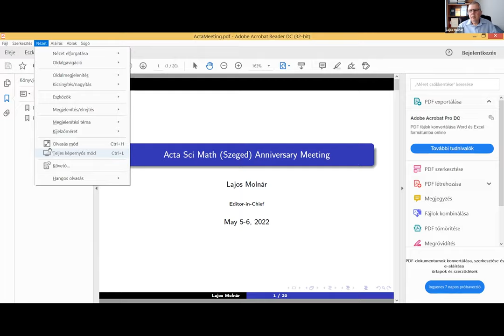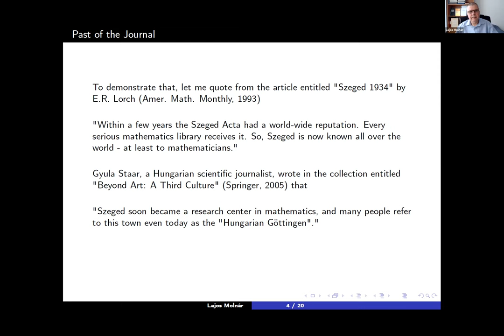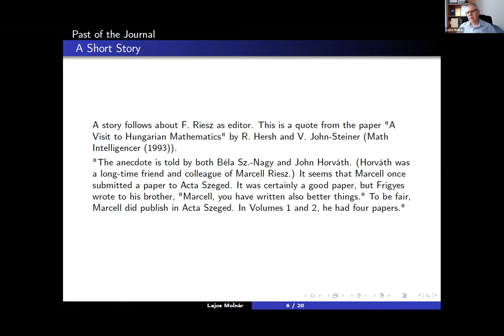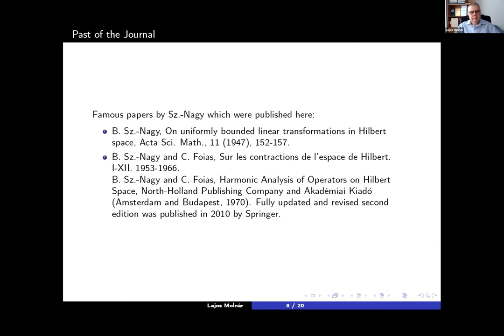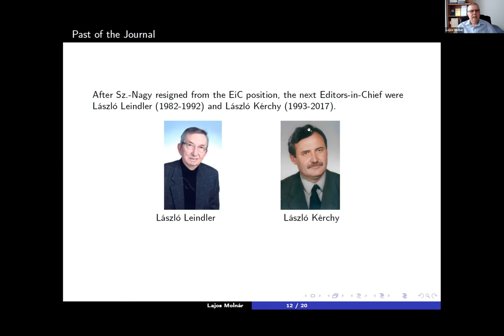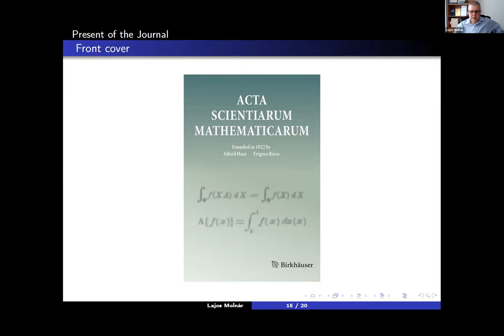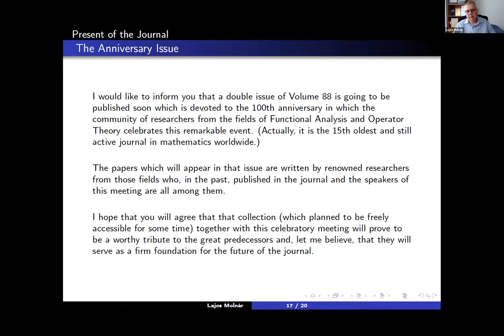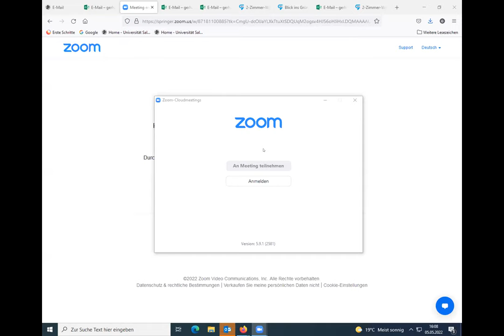Opening talk - 5 May 2022 - Acta Sci Math (Szeged) celebrates its 100th anniversary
Acta Scientiarum Mathematicarum (Acta Sci Math (Szeged) or Acta Szeged for short) celebrates this year (2022) the 100th anniversary of its foundation by Alfréd Haar and Frigyes Riesz.

Introduction to the first day of the two-day online conference "Functional Analysts and Operator Theorists Celebrate the 100th Anniversary of Acta Sci Math (Szeged)" held on 5 May 2022.